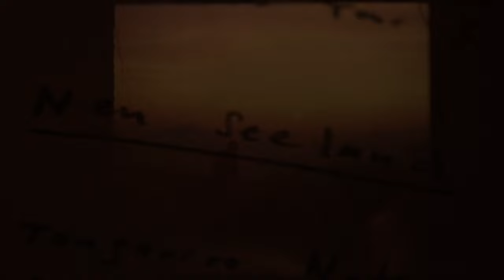SYMPHONY ON SKIS (TRAILER) - STREAMING NOW ON NEWYONDER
An adventurous ski tour of two sisters, who follow the tracks of their father, across the pristine landscapes of New Zealand. 30 years ago, Gottlieb Braun-Elwert set out on an incredible expedition.

He traversed the major glaciers of the Southern Alps, covering 40km and 4000 vertical meters, from the heart of the South Island to the West Coast in just 18 hours. A route of astonishing beauty, immense freedom, breathtaking vistas and dealing with the challenges of an untamed wilderness. He called this route “Symphony on Skis”.

Now, his daughters Carla, Elke and a small team of adventurers embark on the same journey. This film is a homage to their late father who found a love and home in New Zealand’s Southern Alps.

Audience Award – International Berg Film Festival 2017.
Official Selections 2017: Bilbao Mendi Film Festival & Mountainfilm.

T&C’s Apply. Subscription Required. See link for parental rating guidance. Available Titles may vary per country.